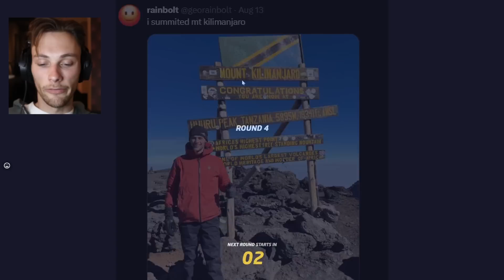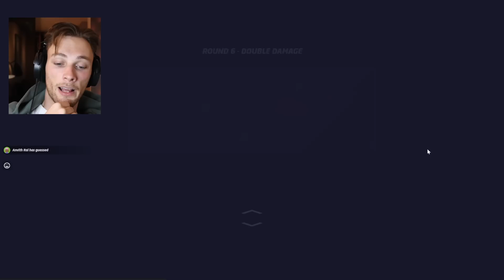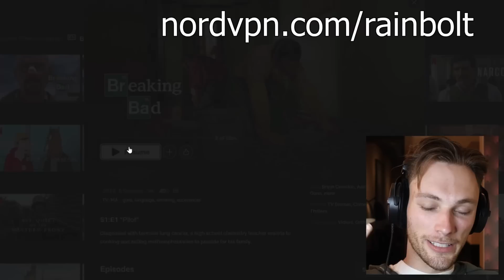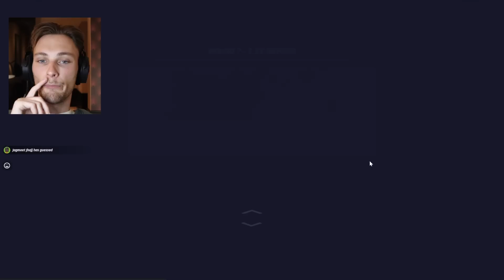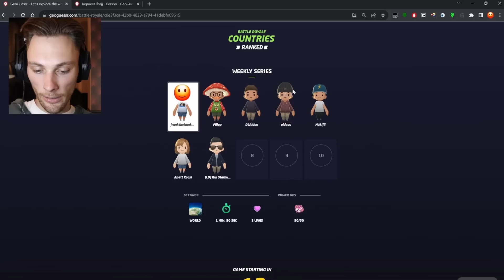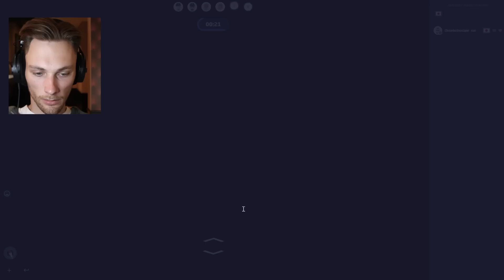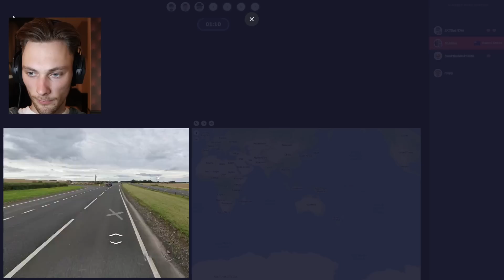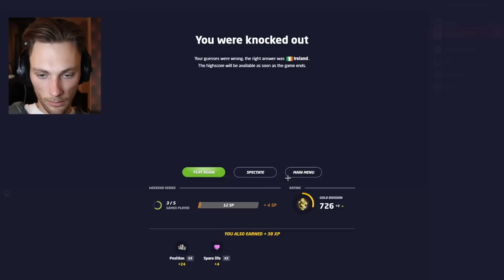i’m washed.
is it really a video if its not me coping for like half of it. no.
it’s risk free with Nord’s 30 day money-back guarantee!